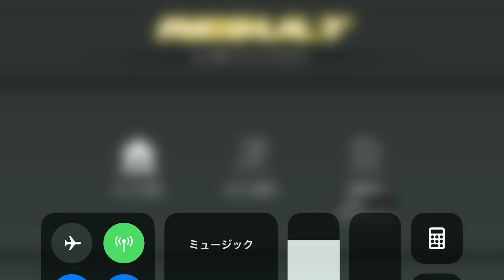Kamen Rider【仮面ライダー シティウォーズ】Lv.100 イマジンクエスト